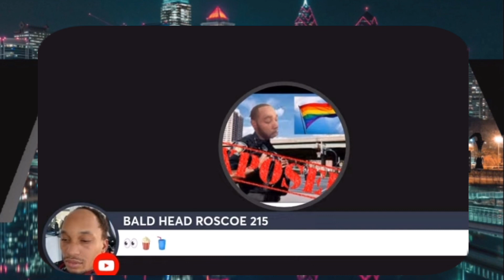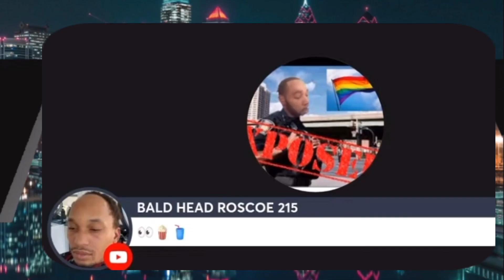🌈🐩@rahskiproductionspt2888 u know @freesmoke4844 is going to 🔚u❗️🌈rahshe has nobproof‼️🤦🏾